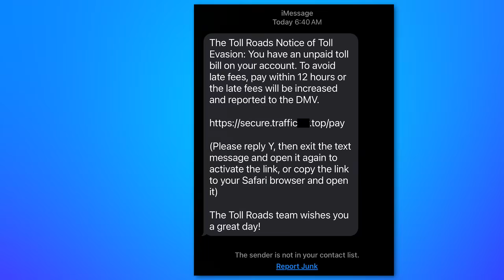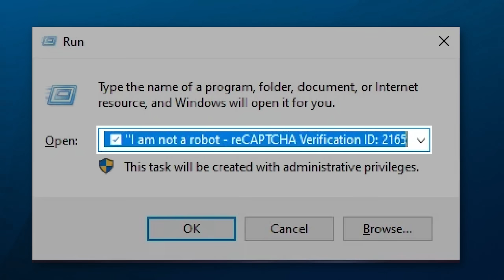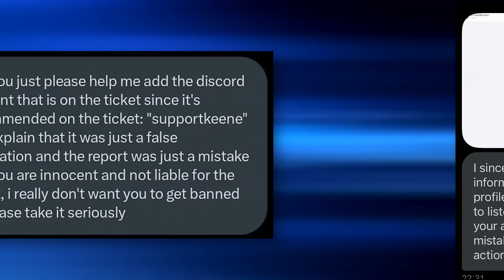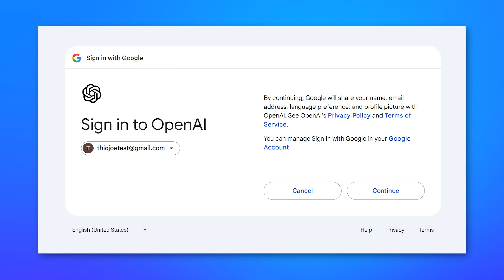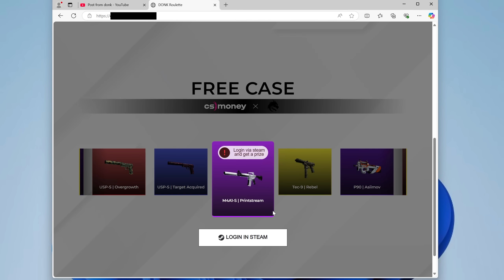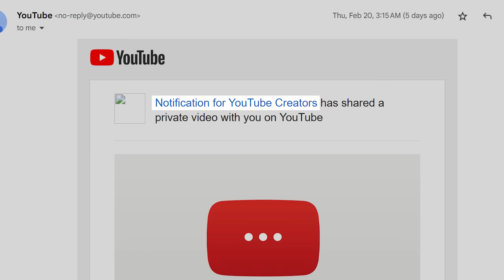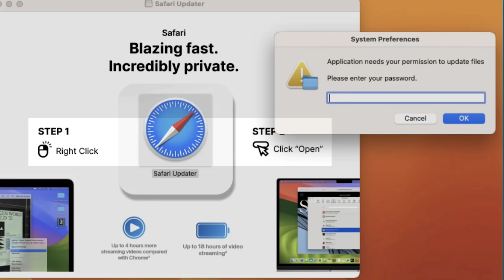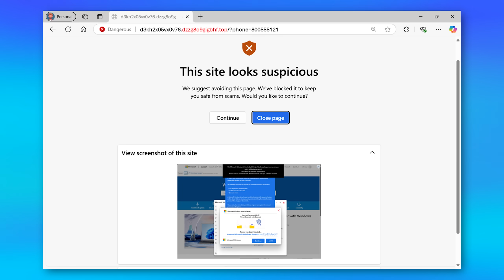New Scams to Watch Out For in 2025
The scammers keep adapting 😑

▼ Time Stamps: ▼
0:00 - Intro
0:17 - Unpaid Tolls Scam Texts
0:56 - Paypal “Address Added” Scam Email
2:03 - Windows “Run Command” Scam
3:04 - Shameless Plug
3:22 - “I Accidentally Reported You” Scam
4:49 - Shopify Fake Order Scam
6:36 - App Authorization Scams
8:14 - Notification System Abuse Scams
8:29 - Google Drive “Shared File” Emails
9:16 - YouTube “Private Video”  Notifications
10:06 - More Legitimate Sounding Scam Messages
11:43 - More Realistic Scam Websites
11:49 - Fake Browser Updates
12:33 - General Tips
13:04 - Desktop Specific Tips
13:07 - Google Chrome: Enhanced Security Mode
13:28 - Microsoft Edge: Enhanced Security Mode
13:48 - Microsoft Edge: “Scareware Blocker” Feature